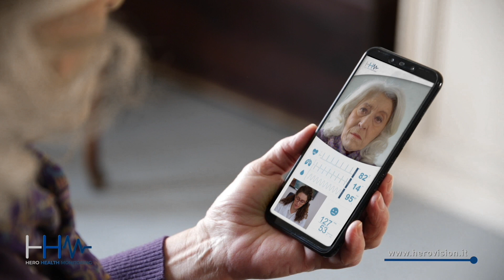Hero Health Monitoring - Video di prodotto